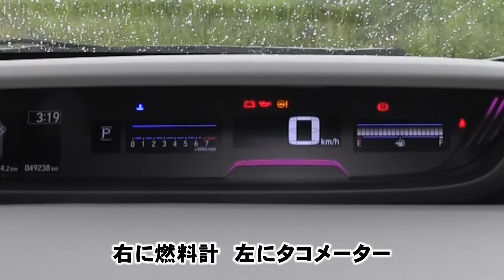【オーナー 閲覧注意】ホンダ フリード 正直レビュー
【紹介車種グレード】
　ホンダ フリード　G FF 7名 CVT